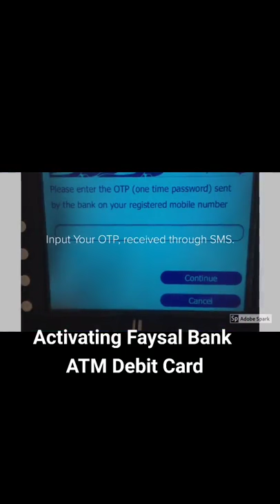Easy process to activate Faysal Bank ATM Debit card through a single sms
no long calls